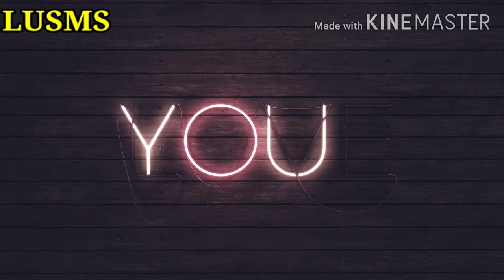Tanha Jiya Na Jaaye Tere Bin | तनहा जिया ना जाये तेरे बिन | Song by Ahir and Himesh Reshammiya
Tanha Jiya Na Jaaye (तनहा जिया ना जाये)

Song by Ahir and Himesh Reshammiya

Lyrics

Tanha Jiya Na Jaaye Tanha Jiya Na Jaaye
Bin Tere O Mere Saathiya

Manzar Manzar Tera Chehra Teri Yaaden Tera Pehra
Rang Yeh Meri Chahat Ka Hain Duniya Ke Sab Rang Se Gehra
Meri Dil Mein Chaand Hain Tu Meri Dastaan Mein Hain Tu
Meri Chahaton Mein Hain Tu Meri Hasraton Mein Hain Tu

Paagal Paagal Dil Ki Dhadkan
Chhaya Aaisa Deewanapan
Tu Na Jaane Tu Na Jaane
Kya Hoti Hai Dil Ki Tadpan
Tujhse Hai Meri Zindagi Tujhse Hi Lagan Hai Lagi
Tujhse Hai Meri Bekhudi Tujhse Hi Meri Har Khushi

Meri Saansen Tujhse Jaanam
Pal Pal Bechaini Ka Mausam
Lamha Lamha Tera Aalam
Tujhko Maange Yeh Dil Har Dam
Mera Intezaar Hain Tu Raahat Hai Karaar Hain Tu
Jeene Ka Khumaar Hain Tu Mera Pyar Pyar Hain Tu

T-Series